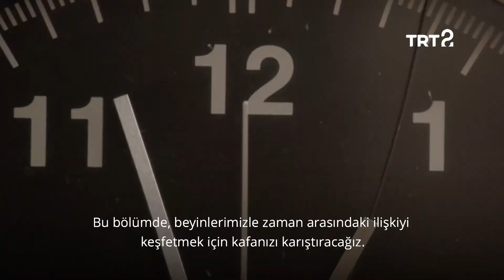Beynin Sırları | 5. Bölüm Fragmanı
Beynin Sırları'nda bu bölüm, zaman algısı konusu işlenecek.